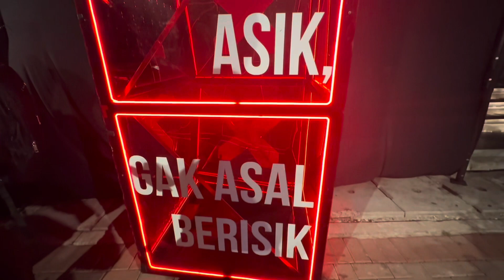Dewa 19, Virzha Dan Ello Di Black Owl PIK 2 || Keren Banget Sih Ini !!